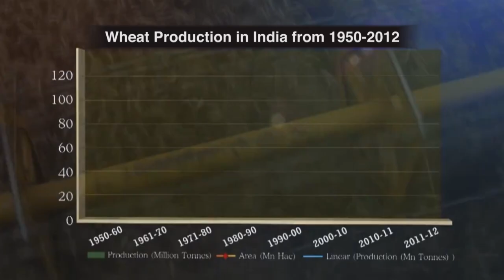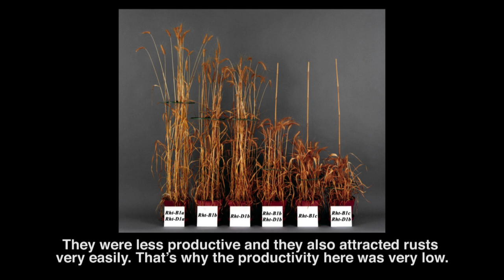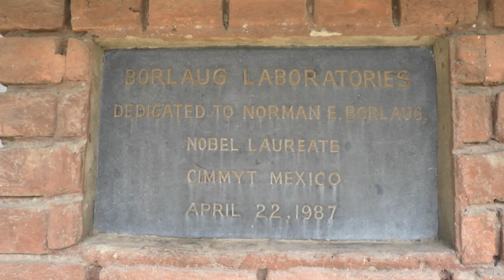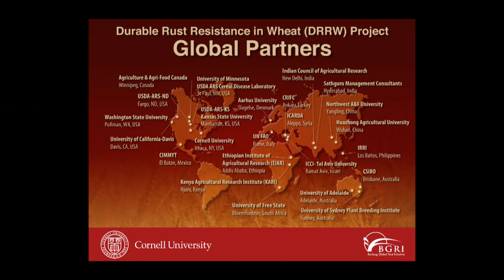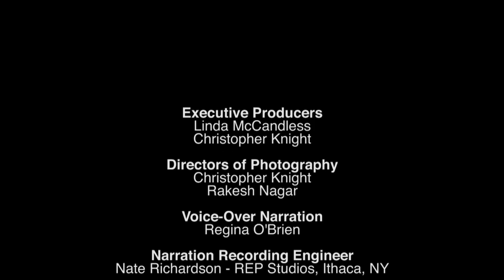Indian Farmers and Scientists Remember Dr. Norman Borlaug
A documentary film celebrating the achievements made by Dr. Norman Borlaug and wheat farmers in India.  Includes Interviews with Indian farmers and scientists who worked personally with Dr. Borlaug.